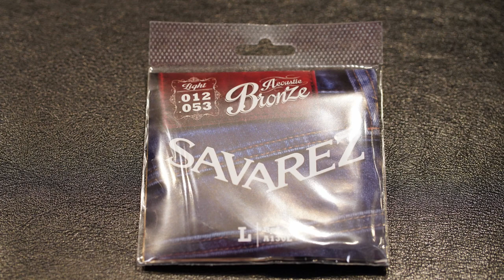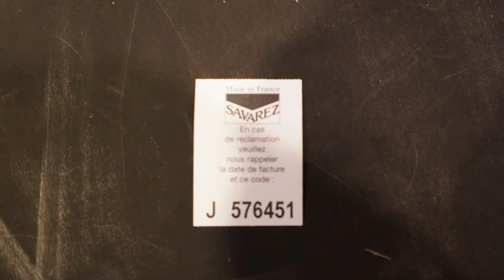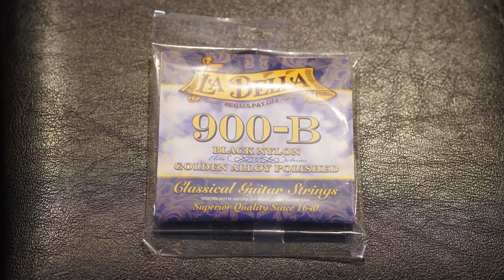佐橋佳幸氏の使用アコギ弦！！ 名曲「TRUE LOVE」で使われたJ50で弾き比べ！！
今回はギタリスト佐橋佳幸さんをお呼びして、アコースティックギターの弦についてお話を伺いました。

長年愛用していた弦を、最近になって他メーカーの弦に変更したという情報を得たので、そのお話をじっくりと聞かせて頂きました。

近年の矢野顕子さんツアーでは、佐橋担当ギターテックとして、SHINOS篠原は参加しているため、
当然、佐橋氏の使用弦の変更という出来事は目を離せない。

弦の他にもピックの話し、Gibson J50は藤井フミヤさんの名曲「TRUE LOVE」で使った話し、
Gut弦の話し、大瀧詠一さんトリビュート番組でのレコーディング話しなど、盛りだくさんの30分。
エンディングには、ガットギターとアコースティックギター演奏が！！
プロの演奏が聴けます。

【サバレス弦の凄いところ】
■サバレス社は、金属マテリアルを溶解し、糸状にする工程から自社で行っている。

■通常、メーカーで作られた弦は完成後バルクの状態で空気にさらされたまま放置され、
その状態でだいたい2～3ヶ月は工場内で保管、そこからパッケージされ長時間貨物船に乗り、
日本の問屋の倉庫に入り、小売店様の店頭に並びぶ。
出来立てからユーザーが使われるまで、初期劣化である「酸化」が進んでしまっている。
だから使い始めはキラキラした音が出るけども、酸化のせいですぐに「音が死んでしまう」。

■サバレス社は、出来立ての弦を特殊パッケージに封入している。
超フレッシュな状態で作製されたサバレス・アコースティック弦は、パッケージ内に薄黄色の袋の中に入っている。
この袋、金属を腐食や劣化から守る微粒子を発する特殊なフィルムで、精密機器などを腐食から守り保管するための
素材として、多業種で採用されている特殊素材。

その素材から発せられた微粒子は、金属表面に付着し事実上金属をコーティングして空気から遮断。
その微粒子は、袋から出すと付着した金属から気化してしまう。

 ■「コーティング弦ではないのにコーティング弦なみに長寿命」を実現。